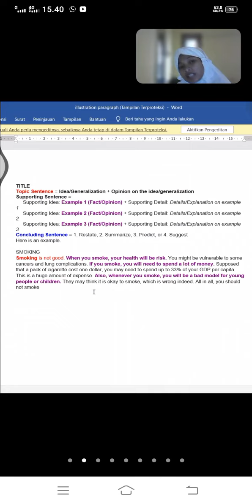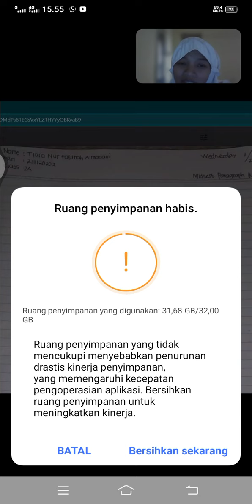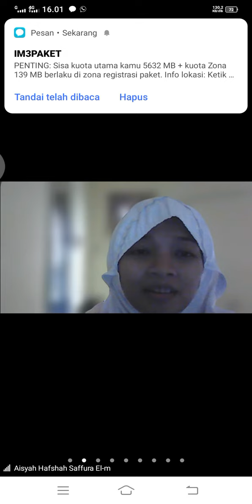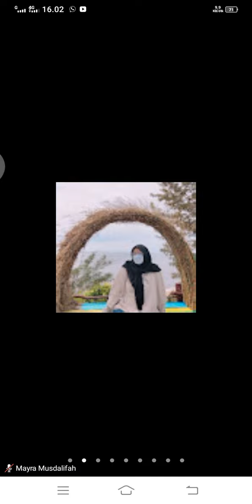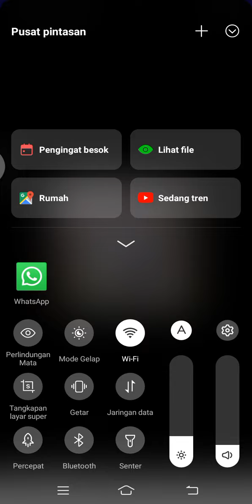MID term paragraph writing